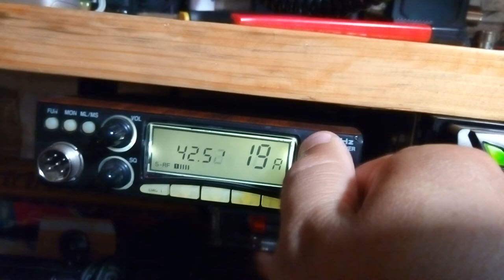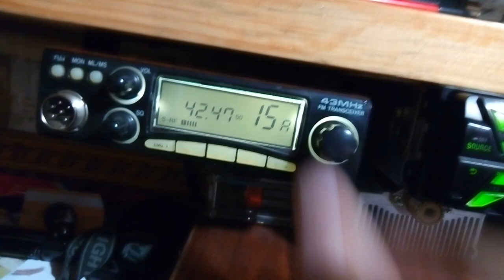Таксисты на 43 МГц ( Западная Украина )